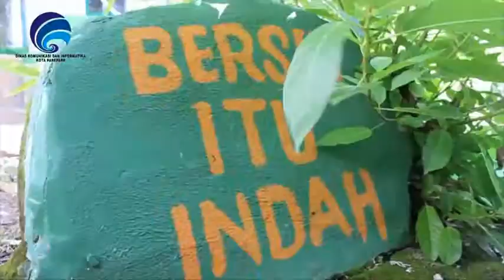SPP 14 01 2016 MALAM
1. DPRD Setujui 4 Usulan RANPERDA Dibahas
2. Kunjungan Pangdam VII Wirabuana
3. Himbauan Pangdam Terhadap Radikalisme